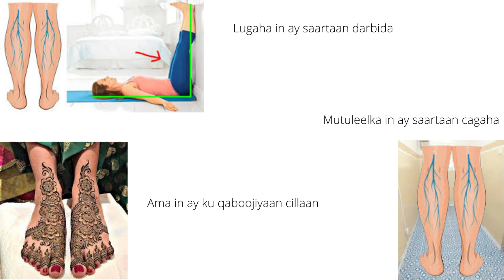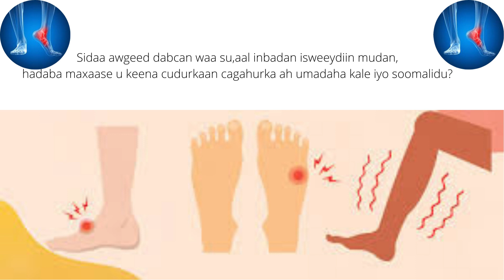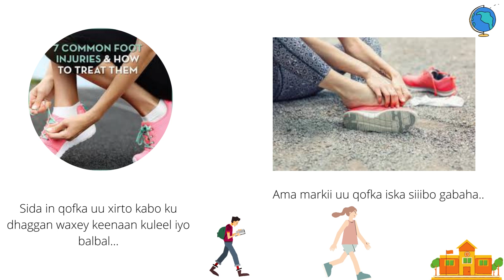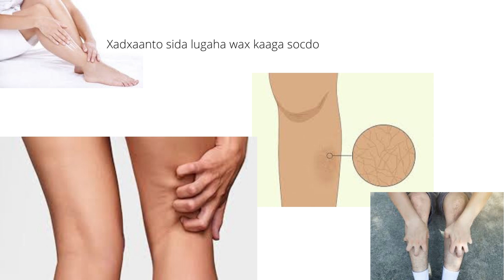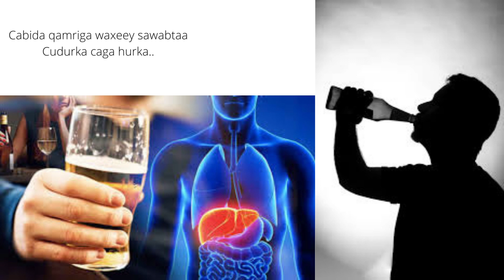Caga Hurka Maxase U Keena Gaaladu? | Daaweeynta Caga Hurka | Part 1 | Dr. Abdiaziz.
Asc, Asxabeteyda Sharafta Leh salaan kadib run ahaantii maantu imtixaanaad keenu Caafimaad waxa ayuu kusaab San cudurka Caga Hurka | Waxa Keeno | Daaweeyn tiisu.

Run ahaantii waa cashir aad iyo aad u fiican qof walibana in uu ka faa ideesto,  run ahaantii qeeybtaan waa Qeeybta 1aad oo aan kasoo hadlay oo kaliya umadaha kale yacnii gaaladu waxa u keeno Cudrkan Caga Hurka ah.

Qeeybta 2aad na waxa ayaan kasoo hadli doonaa Cudurkaan Caga Hurka ah waxa u keeno soomaalidu, maadaama cudurkaan caga hurka say inta badan oo eay ka cawadaan Soomaalidu waliba gaar ahaan Dumarku.

Hadii aad haaysato su,aalo guud oo ku saaabsan xaga Caafimaad ka waa ayaad isoo weeydiini kareysaan adigoo igala Soo xiriirayo taleefoon lambarkaan Oo ah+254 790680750/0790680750.